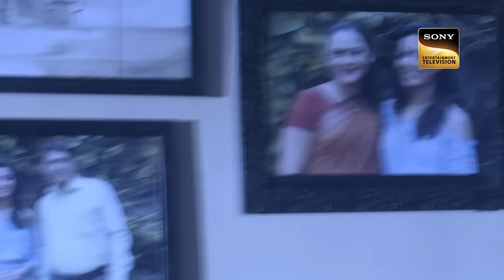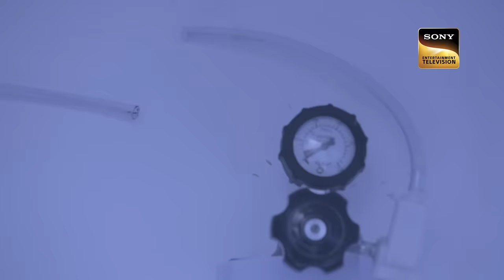Women Task Force | Officer Purvi Falls In The Trap Of An Masked Girl | CID | 1 April 2023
Purvi gets trapped in a case of a innocent woman who misleads Purvi. The case becames full of thrill and risk as the girl where masks to hide the identity. How will team CID solve the case of fakes identity.